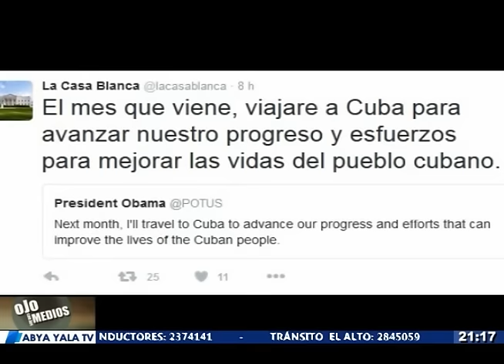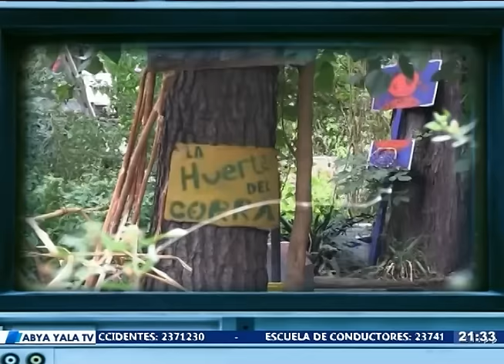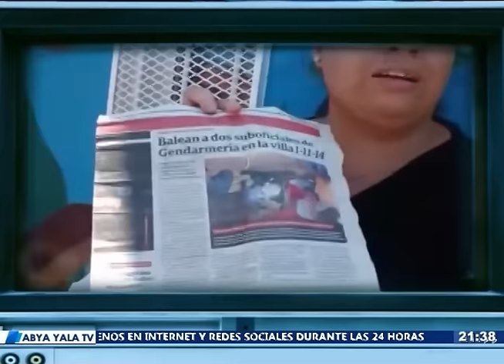Ojo con los Medios - Macri alista protocolo para la criminalización de la protesta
La Argentina de Macri no da tregua. Despidos masivos, suba en los servicios básicos, persecución a periodistas y ahora un nuevo protocolo que ataca al corazón de la protesta social. ¿Está es la famosa Revolución de la Alegría? Con la conducción de Andrés Sal.lari, Mariano Vázquez y Juan Antonio Ortiz, a través del Abya Yala Televisión.